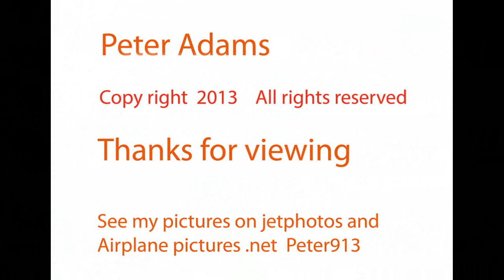G-POWD TITAN 767 300 DEPARTING EGPF GLASGOW GLA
Taxi and depart runway 23 after a heavy rain shower for LHR  as  the shuttle flight